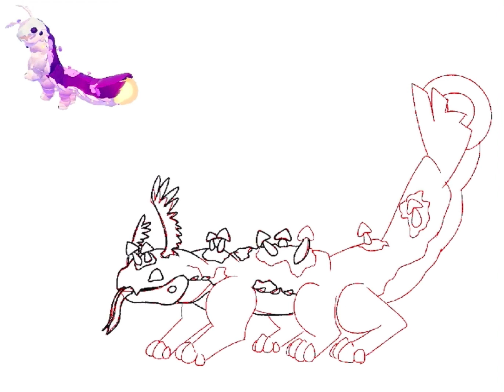Minawii Speedpaint // Procreate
Song: Cupid (Twin Version) by Fifty Fifty

App: Procreate